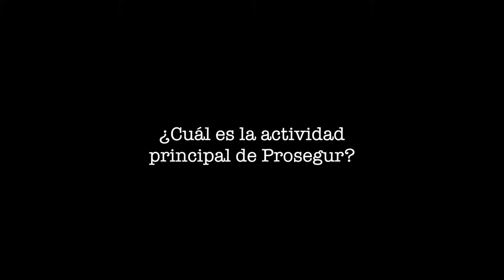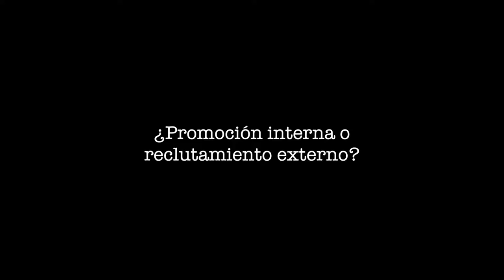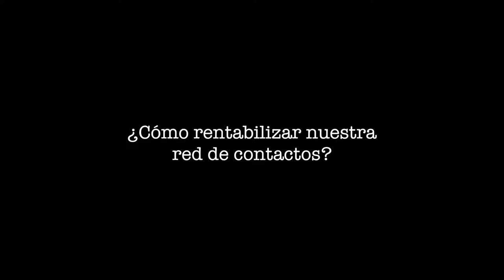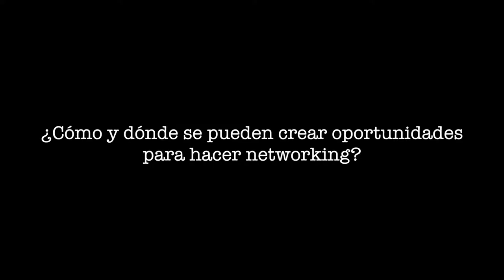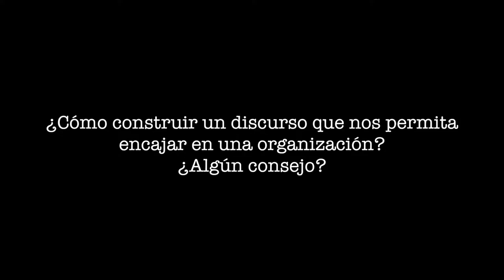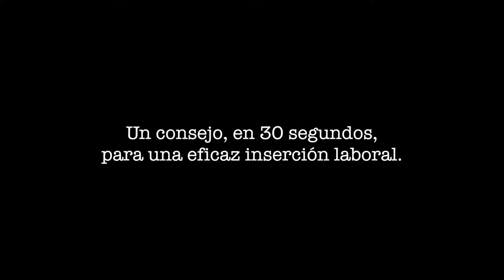MOOC InserLab - Jesus Lifante